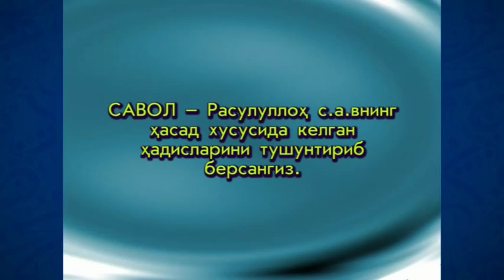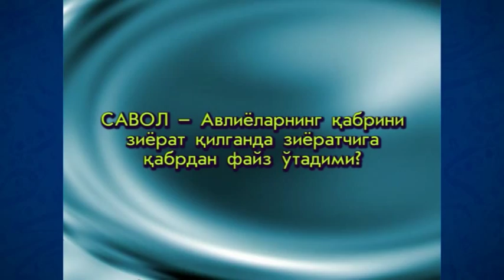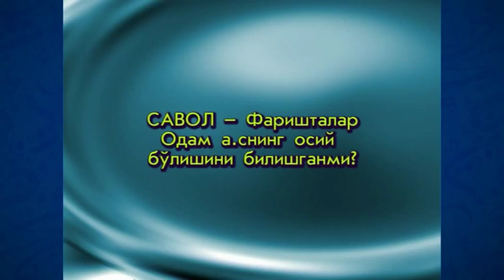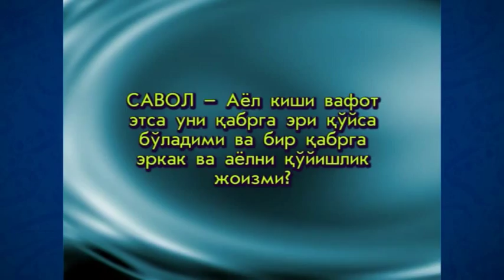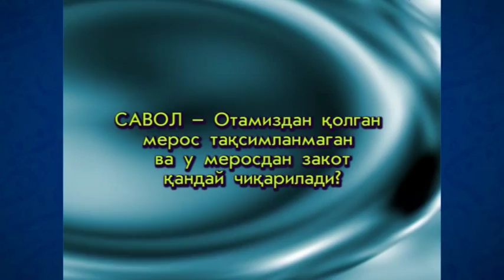28. Hasad (Ramazon 2006) «Ruxiy tarbiya» | Ҳасад (Рамазон 2006) «Руҳий тарбия»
28. Hasad (Ramazon 2006) «Ruhiy tarbiya»

Maʼlumingizkim, fazilatli shayx Muhammad Sodiq Muhammad Yusuf hazratlari muborak Ramazon kunlarida «Ruhiy tarbiya» suhbatlari olib borganlar. Mazkur suhbatlarda «Ruhiy tarbiya» kitobiga oid mavzular bo‘yicha maʼruzalar tinglangan. Eʼtiboringizga havola qilinayotgan videoda ushbu kitobning “Poklanish” deb nomlangan birinchi juziga oid «Hasad» mavzusida suhbat olib borilgan.